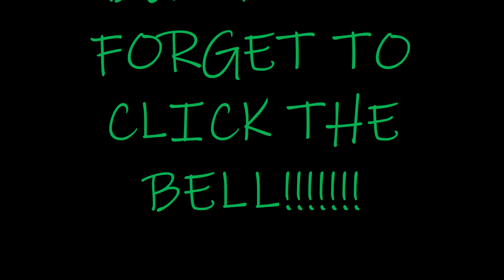Higgnz - What I Got (Sublime Remix) R.I.P. Bradley James Nowell (2019)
First Release for a new mixtape series, Turn Key Kidz Mixtape, to celebrate the launch of the new weekly podcast. The Turn Key Kidz Podcast (TKK).